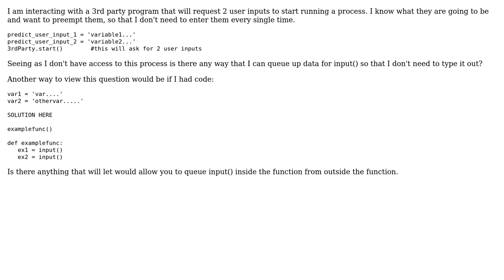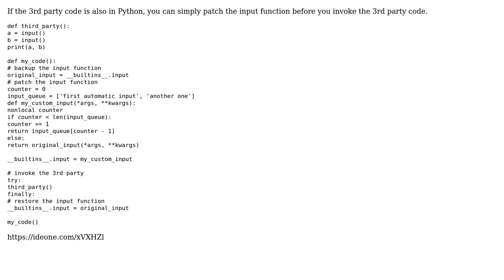Software Engineering: How to pre-enter a user input() in Python?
With thanks & praise to God, and with thanks to the many people who have made this project possible! | Content (except music & images) licensed under CC BY-SA | Music | Images & others | With thanks to user Pragy Agarwal user Lucho and the Stack Exchange Network Trademarks are property of their respective owners. You are responsible for your own actions.